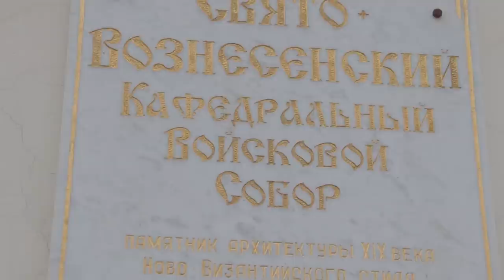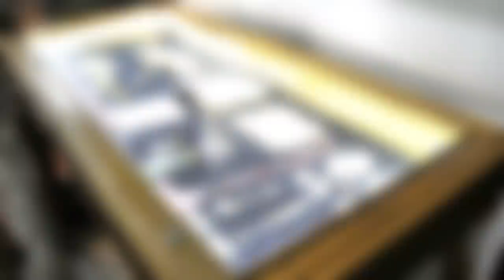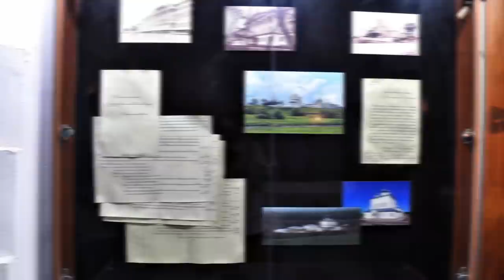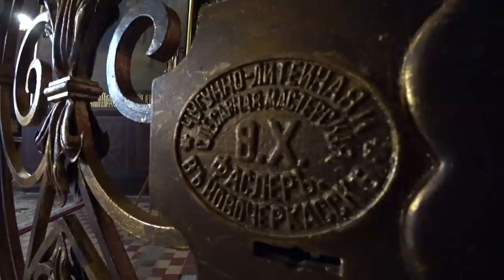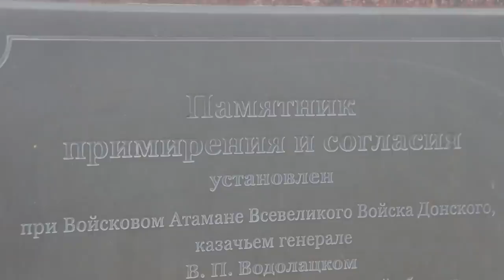Вознесенский кафедральный собор (г. Новочеркасск) \\ НА РУИНАХ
Обзор одной из самых известных достопримечательностей Ростовской области - Вознесенский войсковой всеказачий патриарший собор — второй кафедральный собор Ростовской и Новочеркасской епархии и главный храм Донского казачества.

История строительства, прогулка по собору и его подземельям, а также подъём на колокольню - это и многое другое в нашем новом видео.

Помочь проекту делом:

Яндекс Деньги: 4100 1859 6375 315
Сбербанк: 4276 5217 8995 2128